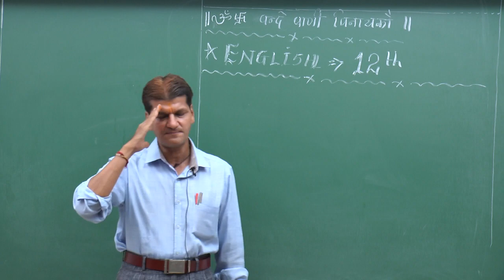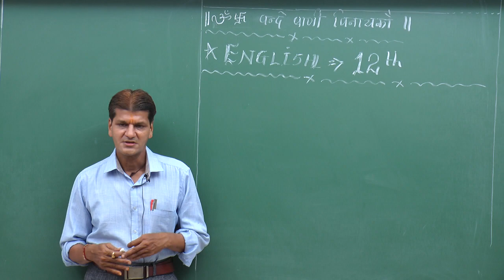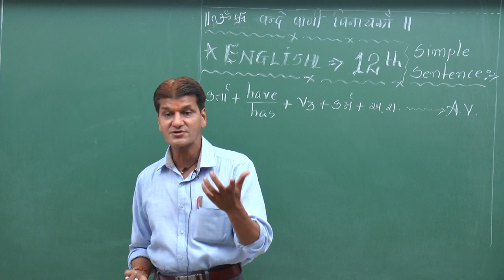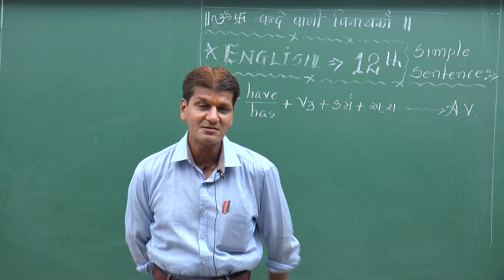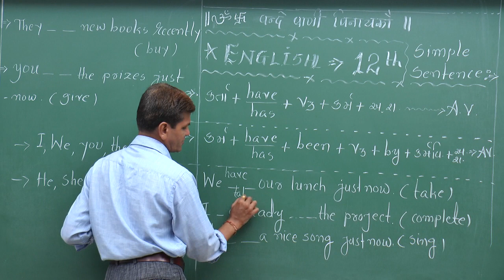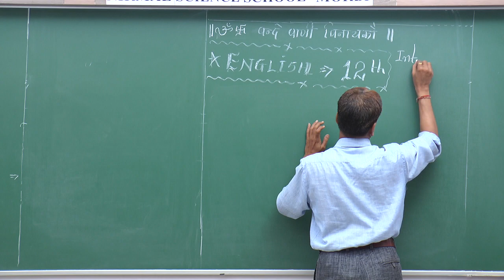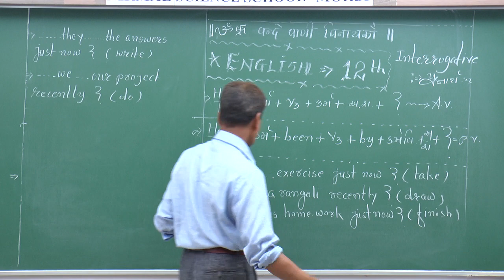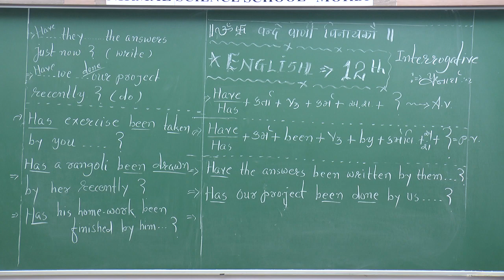Perfect Present tence. AV & PV Std-12th_English (S. M. Bhatt Sir)